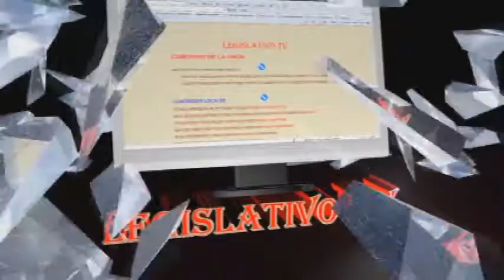NO ACEPTAN VETO PARA PRESIDIR CÁMARA DE DIPUTADOS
La bancada del PRD no acepta vetos para presidir la Cámara de Diputados, toda vez que por ley les corresponde dirigir los trabajos legislativos en el Palacio Legislativo de San Lázaro. Además en su reunión plenaria definirán los temas de la agenda legislativa que impulsarán en el periodo ordinario de sesiones.